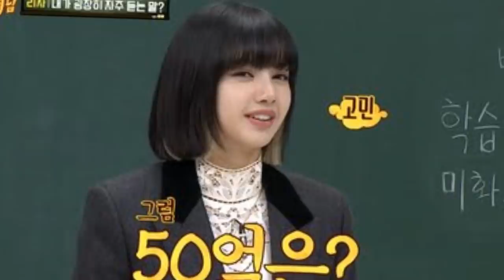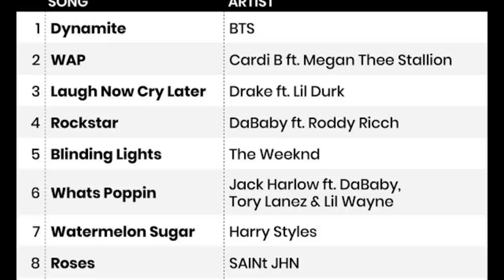PONEN EN PELIGGGRRO LA SALUDDD DE BTS POR ESTO? | LE PREGUNTA SOBRE SU DEPRE A SUGA | COREA Y MAS